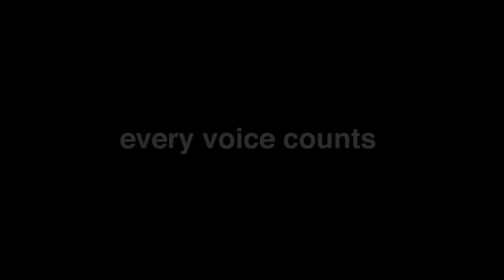Chuck Apathy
Inspired by their Holocaust Studies class, juniors at TVT Community Day School in Irvine, CA filmed Public Service Announcements (PSA’s) to create awareness about a current world injustice in partnership with Righteous Conversations Project of the Los Angeles Museum of the Holocaust.